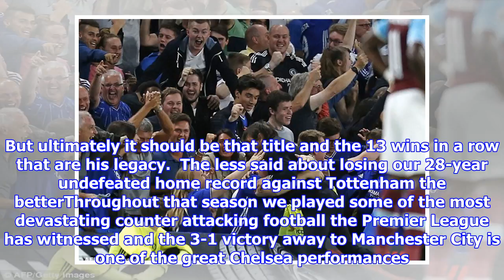Conte will always be special... he gave Chelsea our swagger back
Published: 05:25 EDT, 13 July 2018 | Updated: 07:13 EDT, 13 July 2018 Chelsea finally sacked Antonio Conte on Thursday after a protracted and undignified saga since winning the FA Cup in May. Stamford Bridge season ticket holder Callum West gives his view to Sportsmail...Thursday confirmed an open secret for the last six months - Antonio Conte won't be back for a third season in charge at Stamford Bridge. Despite following up league success in his first season with victory in the FA Cup in his second, he has become the third title winning manager in a row to be sacked either during or after the season that followed their victory. The third to be undermined by the board's disjointed approach, and the latest victim of a seemingly constant cycle of success and self sabotage from the club. Antonio Conte will always hold a special place in the hearts of Chelsea supporters  The Italian won the FA Cup in his last-ever game as Chelsea manager back in MayWhen Ancelotti won the double, Michael B...